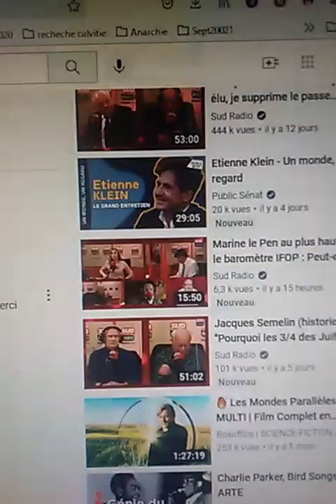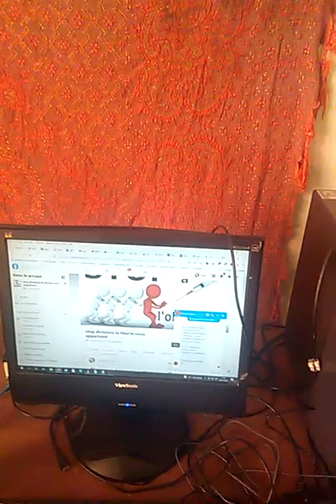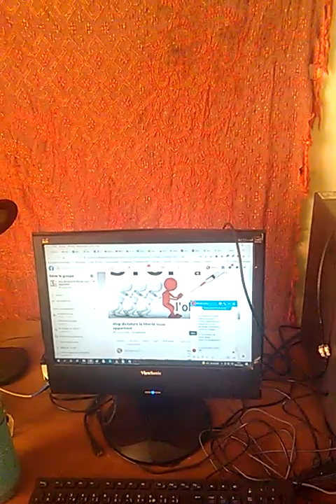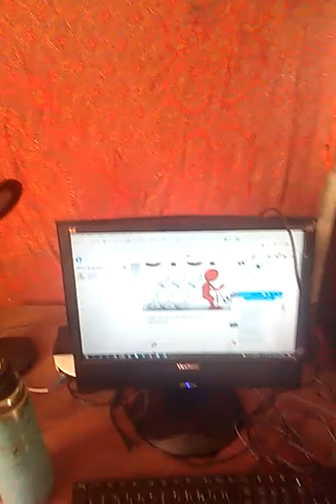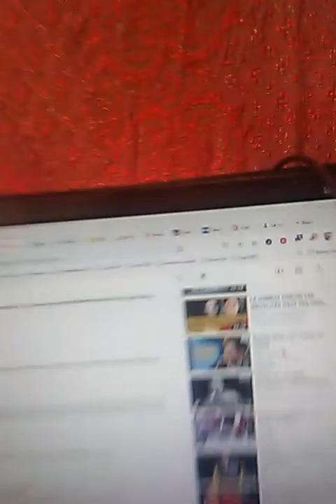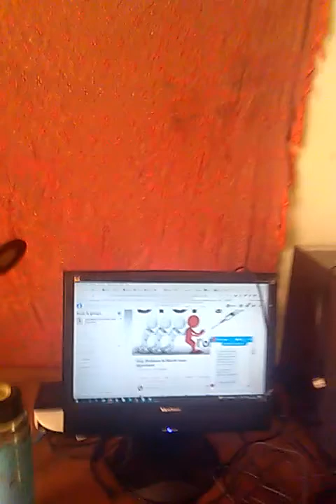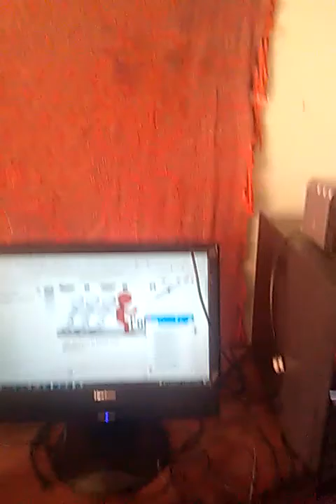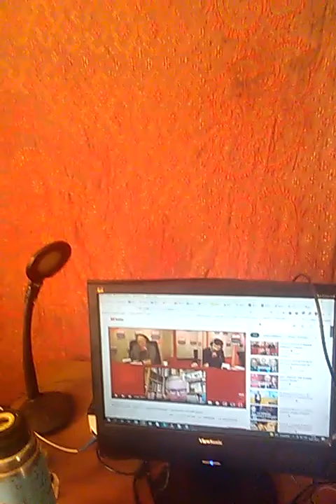Scandale énergétique et mensonges médiatiques - partie 1